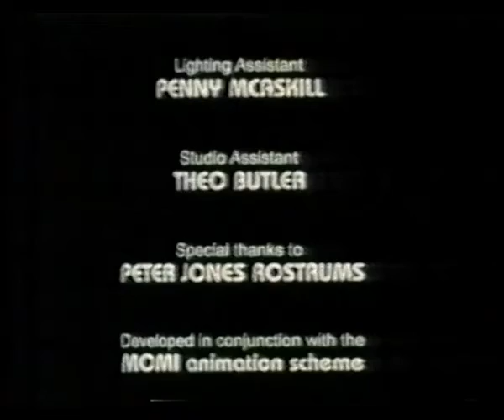Toby the Square Boy | Part of Channel 4’s Beyond Dope Sheet | 19th October 1999